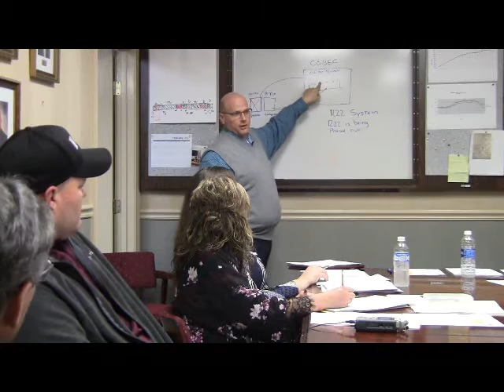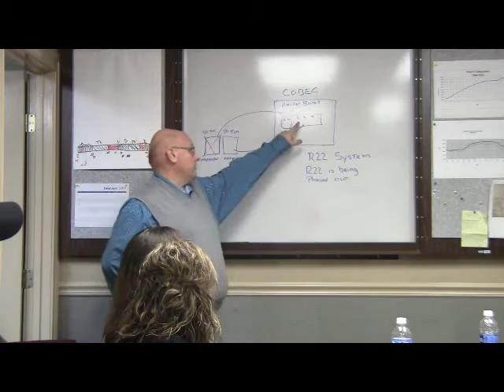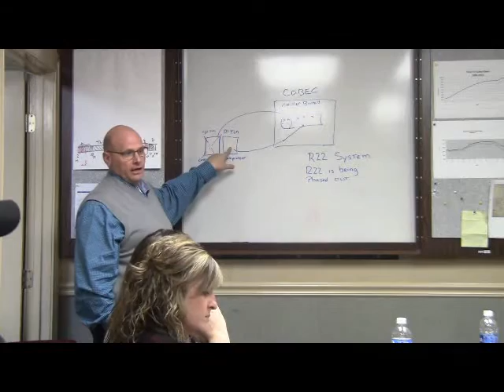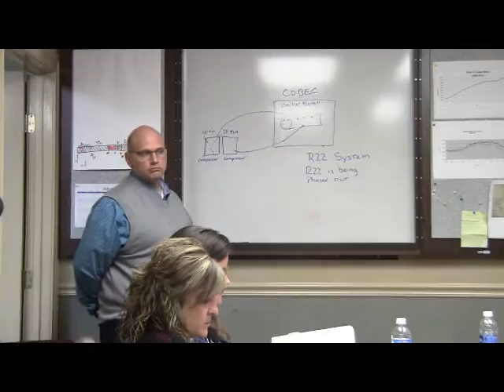Feb 24 Finance Committee meeting